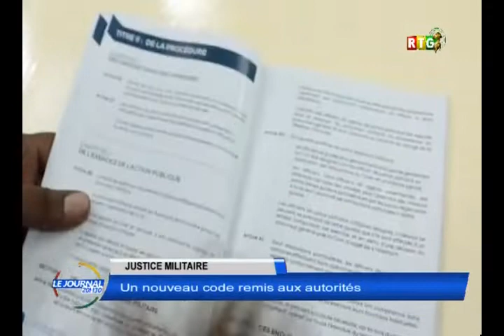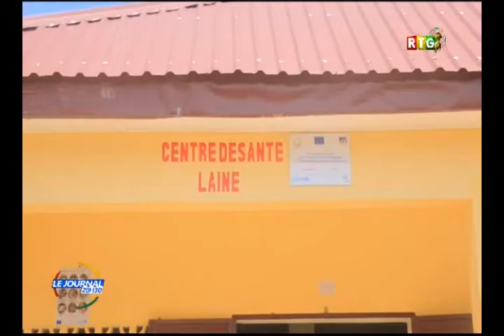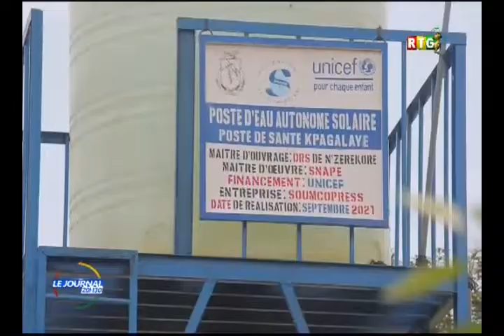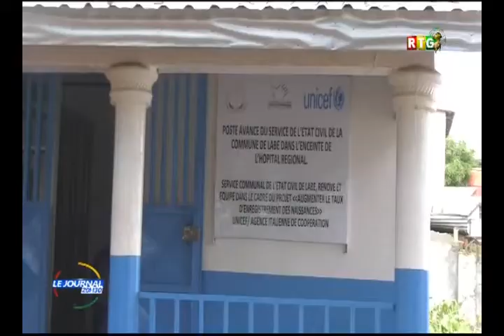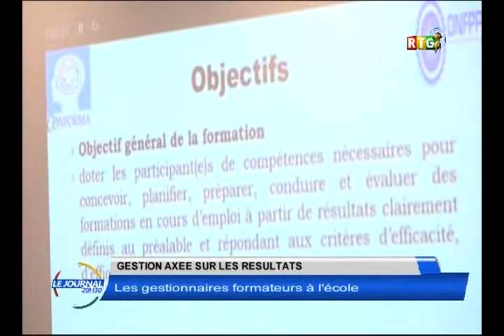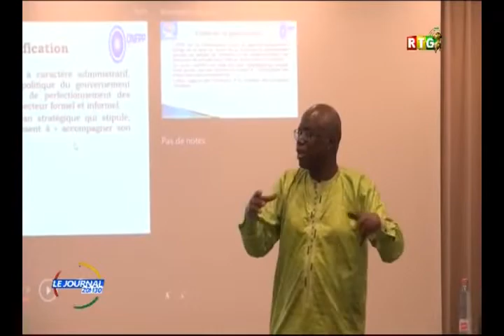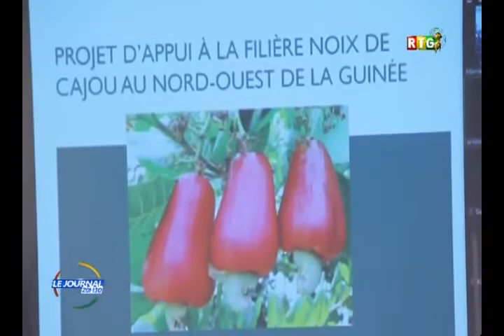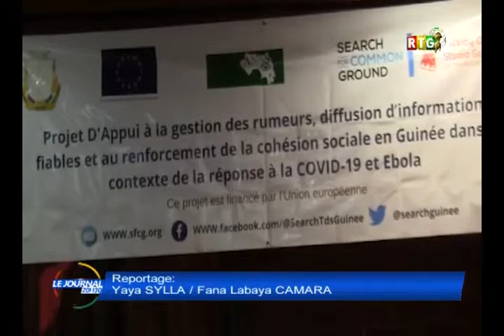JOURNAL DE 10H30 DU 14 DEC 2021 RTG GUINEE 2021